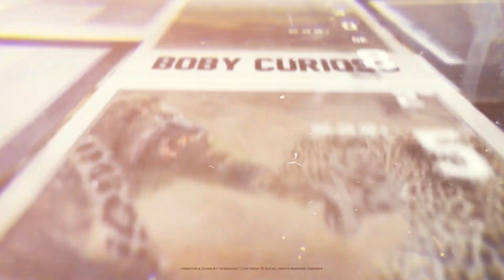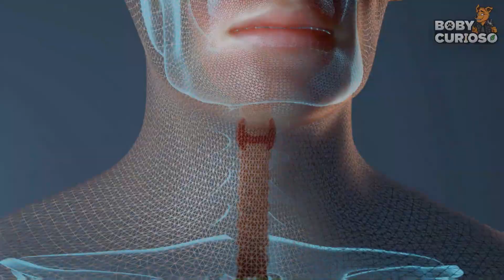Maneiras Fatais de Como os Animais Se Protegem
Maneiras Fatais de Como os Animais Se Protegem! Hoje no Torcedor Curioso:

A natureza com certeza é algo fascinante, porém, ela também tem o seu lado sombrio, pois os animais tem que caçar para sobreviver, sendo assim, sempre alguém se tornara uma presa... Mas hoje vamos te mostrar alguns animais que por mais que pareçam inofensivos, encontraram formas incríveis e fatais para se defender... Confira no vídeo de hoje!